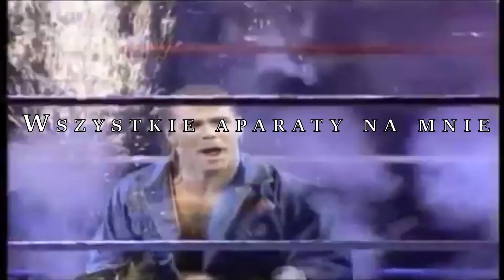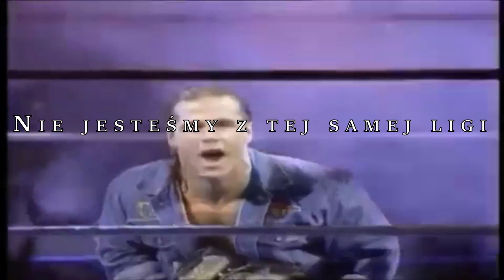WHITENOISE - HEART BREAK KID (prod.Flower)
"MOJE ULUBIONE MIEJSCE JEST TAM GDZIE JESTEŚ TY"

Mix/master/realizacja - Ivy

jebać tam, dziś nie zasne
zabawka panienek czuje sie jak shawn michaels
wszystkie aparaty na mnie
heart break kid czuje sie jak shawn michaels

Jewel game jest crazy, ten łańcuch to wariat
Wygląda jak modelka i ma mnie na słuchawkach
Wchodzimy na funkcje i wygladam jak gwiazda
Wchodzimy na scene i po oczach dają światła

dach sie chowa jakby był wstydliwy
kamuflaże w liście a nie jestem myśliwym
nie jesteśmy z tej samej ligi
robia co kaze jakbym odpalił simsy

przechodza mnie ciarki, w chuj drogie zabawki
one chca mnie nagrać, to chyba iCarly
musze isc po swoje kosa robi backflip
w pół zamknięte oczy, nie mam co się martwić

jak się nie patrzeć kiedy tak błyszczysz
jestem koszmarem chce ci sie przysnic
zostań na dłużej nie chce być sam
chce ci ukraść oczy - coraline